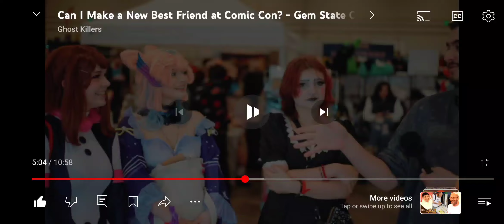Shout out to @ghostkillers for having me and Aden in his video.